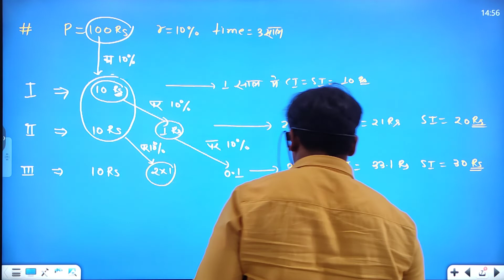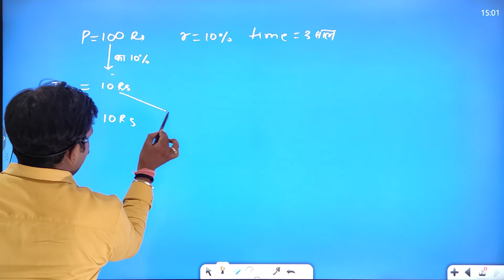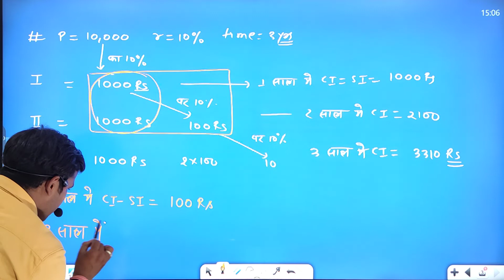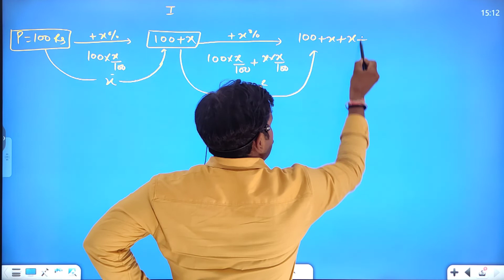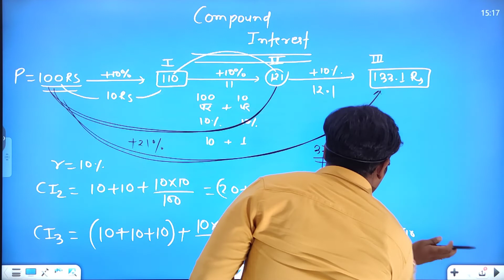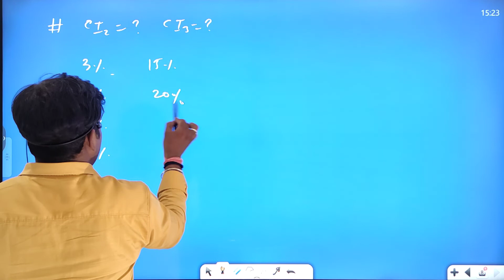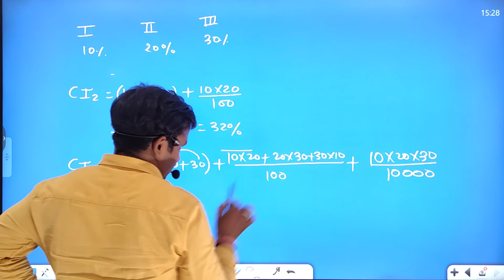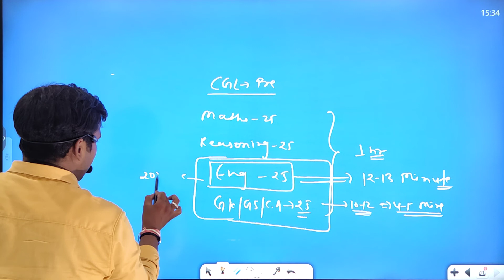Compound Interest | Lecture-1| SSC Maths | All Govt Exams | Basic to Best Concept | Sachin sir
@shrishticlasseshajipur @mathsbysachinkumarkrishna compoundinterest shrishticlasseshajipur compoundinterestshorttricks sscchsl ssccgl COMPOUND INTEREST | MATHS BY SACHIN SIR | SHRISHTI CLASSES, HAJIPUR | FOR: - BANK | RLY | SSC | BPSC | BSSC | BIHAR SI AND ALL OTHER COMPETITIVE EXAMS. ONLINE AND OFFLINE CLASSES FACILITIES HILALPUR SADAN, RAMBALAK CHOWK, HAJIPUR (VAISHALI)

New Batch Started Join Free Demo Classes for BPSC-68th & Bihar SI Timing From 03:00 PM (Mon-Sat)
Shrishti Classes, Hilalpur Sadan, Rambalak Chowk, Hajipur (Vaishali)
For:-BPSC, Bihar SI, BSSC, SSC, Bank, Railway, Bihar Police and all other Competitive Exams.
With Full Facility where you Feel Like Officer
Subject wise Expert Faculty
Fully Digital Smart Classroom
Fully A.C. Classroom
Free WI-FI Campus
Free Demo Classes
Provided R.O. Drinking Water
Doubt Clearance Session etc...
plz join for your better future